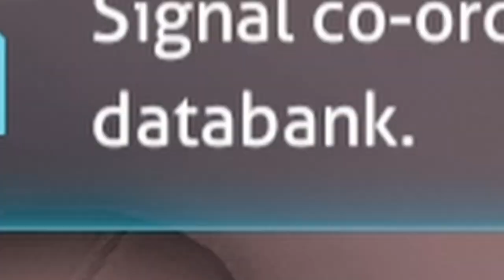We Play the New Subnautica Multiplayer Mod Update | Subnautica Nitrox Co-op Part 1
Welcome to our first episode of our Subnautica co-op playthrough. In this one, we gather basic resources, experiment a bit with the co-op functions, and prepare for future terrifying adventures. The game itself isn't inherently co-op; we use a mod called Nitrox.

Twitch has our Discord link posted, too.

3:48, 6:13, and 7:01 - Saga of Knight by 魔界Symphony

9:36 - Light by Jorge Mendez